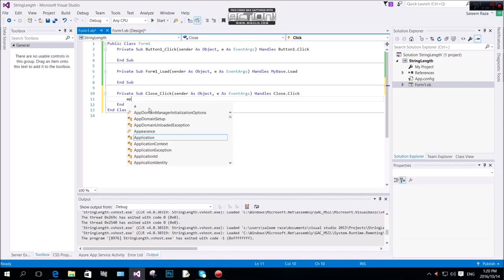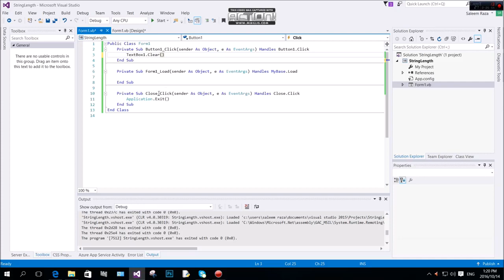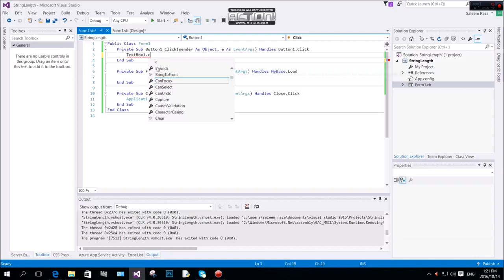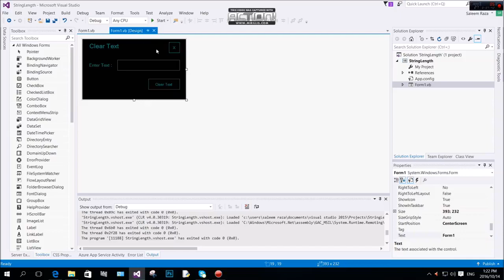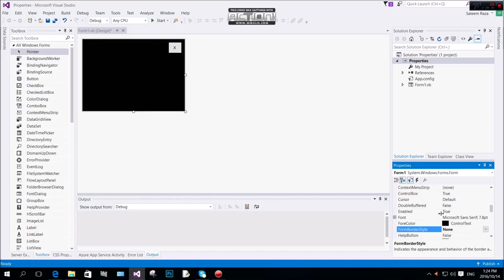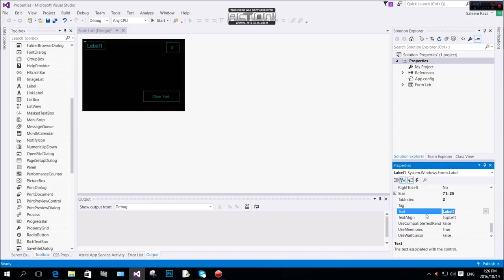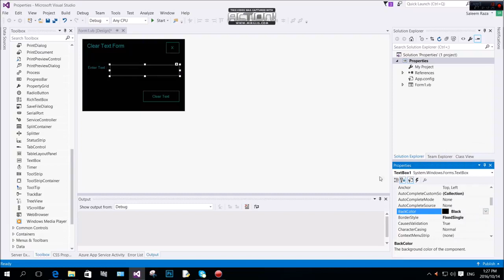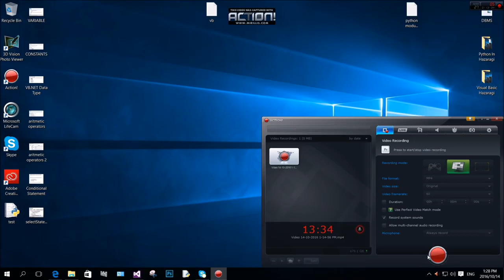13 Event Method Properties Visual Basic In Hazaragi Language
visual basic in hazaragi